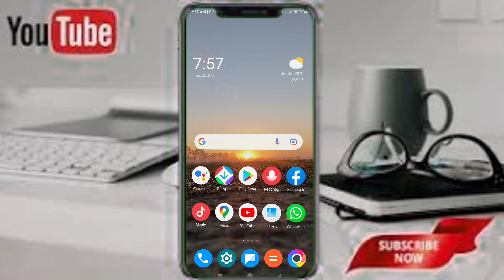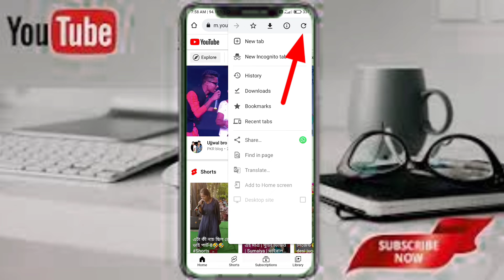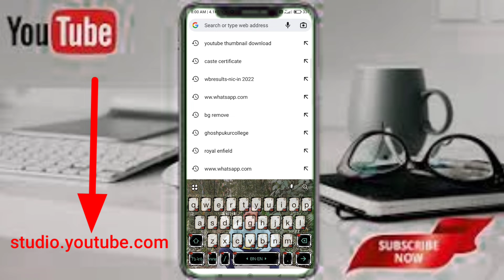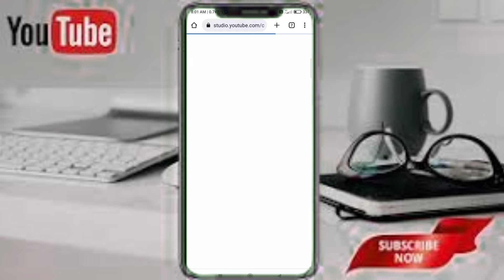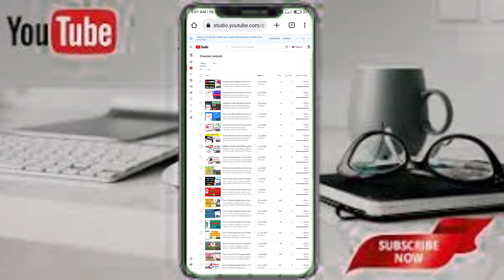Open YouTube Channel Dashboard In One Search || Technical Bishal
Hello friends welcome to Technical Bishal In this Channel You will find Technical related Videos...
Thank you find...
And do like my videos 😍